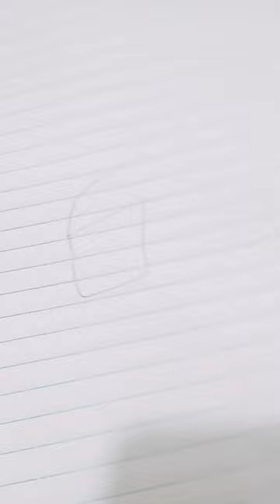9 de febrero de 2024